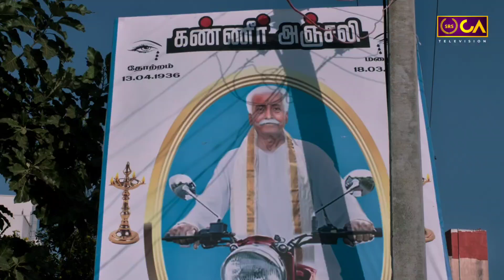Pogumidam Vegu Thooramillai Movie Review | OTT Release Streaming Now | Vemal | Karunas | Prime Video